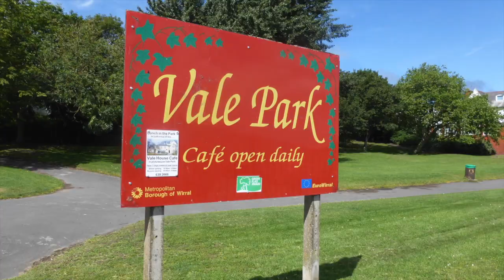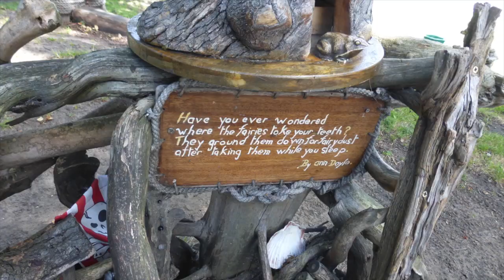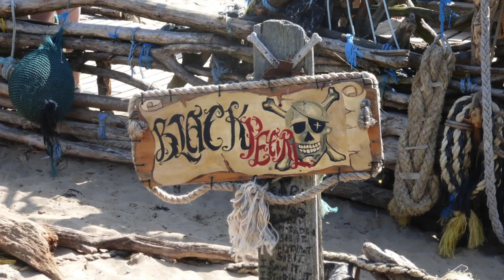VALE PARK WALLASEY..... Don Woods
A short feature on Vale Park on the banks of the Mersey in Wallasey. an enchanting little section of the area and well worth a visit. here are a few things you may or may not know. I have made several local DVDs and CDs which are available from my (shop section)